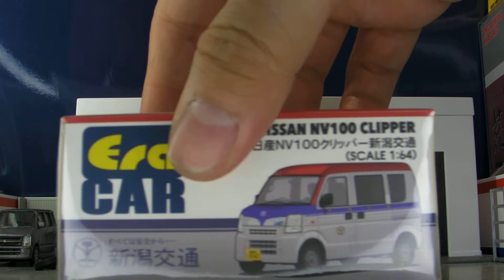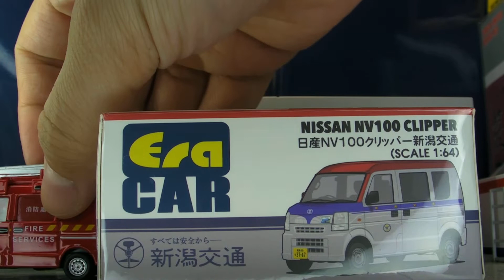Era Car Suzuki Every Fire Van（南丫島）+ Nissan NV100 Clipper （新潟交通）開箱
Era又有新一批Every出貨，今次到新潟交通公司車同南丫島消防車。 老問題依舊存在，但係啲油反而ok。